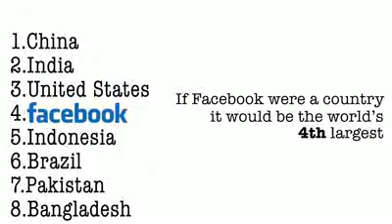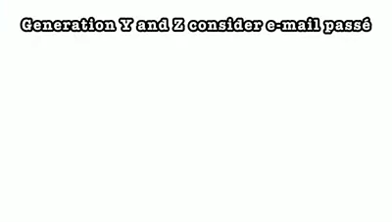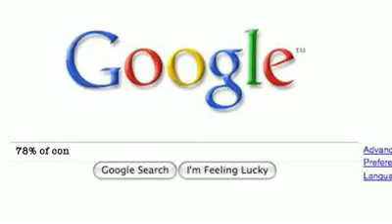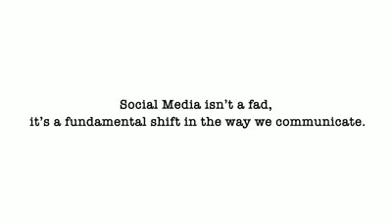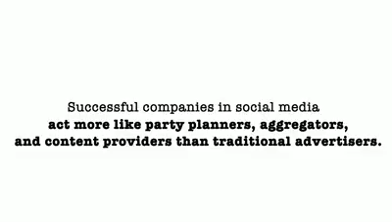Social Media Revolution.flv